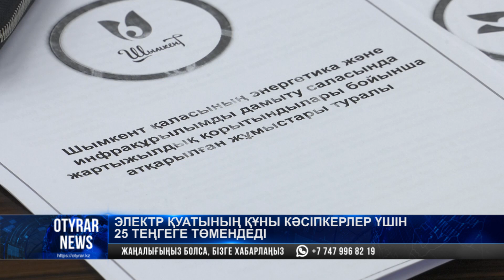Электр қуатының құны кәсіпкерлер үшін 25 теңгеге төлемдеді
Кәсіпкерлер үшін электр тарифінің бағасы төмендеді. Бұл туралы энергетика басқармасының басшысы мәлімдеді.

Осы жылдың сәуір айынан бастап кәсіпкерлер электр энергиясы үшін 47 теңге төлейтін еді. Шығынға батқан бизнес иелері мәселені көтеріп, бірнеше рет шағымданған.

Енді жағдай оңынан шешілген көрінеді.